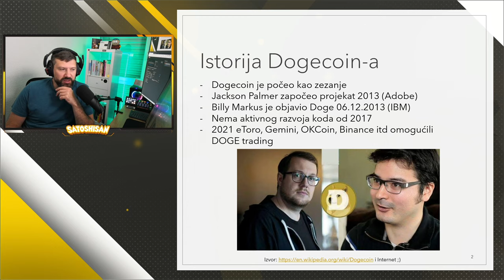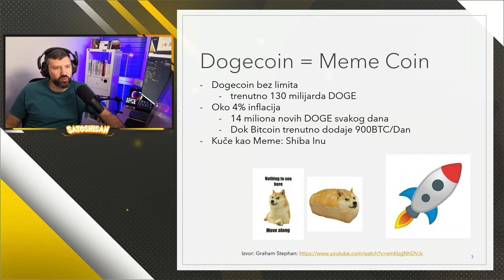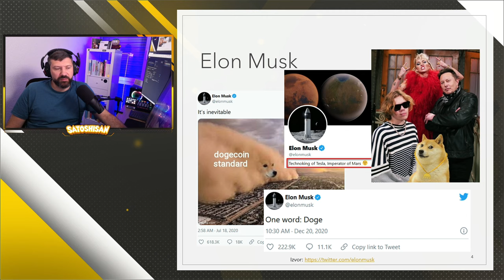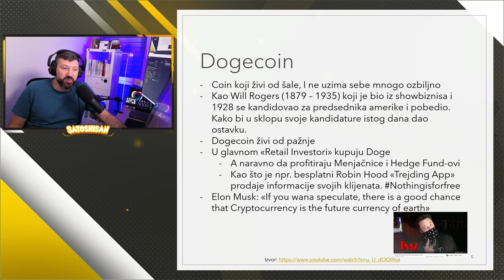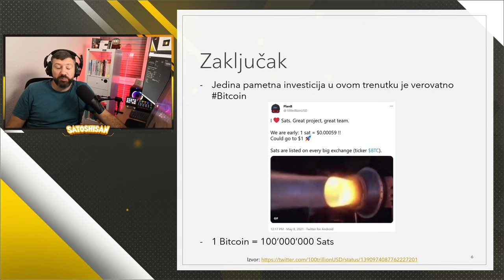Dogecoin je najbolji Coin?